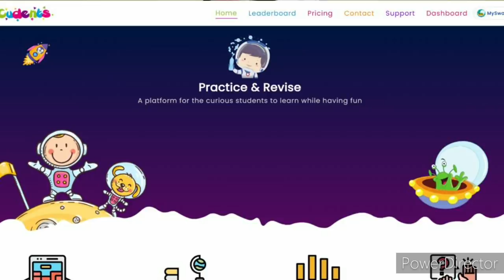❣Mayke Akar Har Ladki Ko Purani Chije Dekh kar Apna Bachpan Yad Ata Hai..Darpan Bata Bachpan Kaha😊